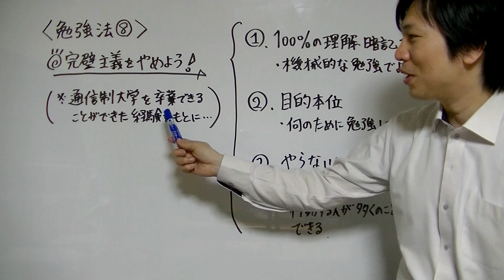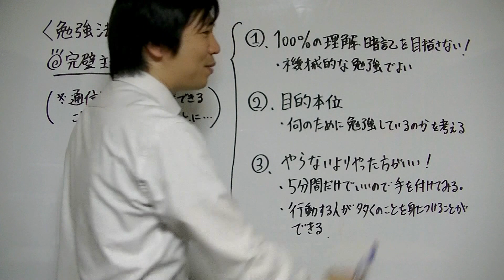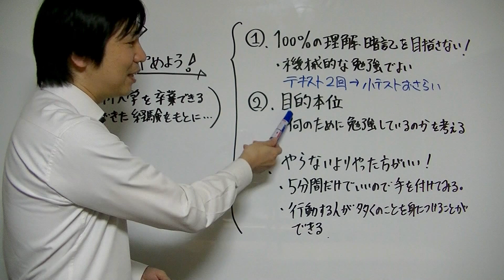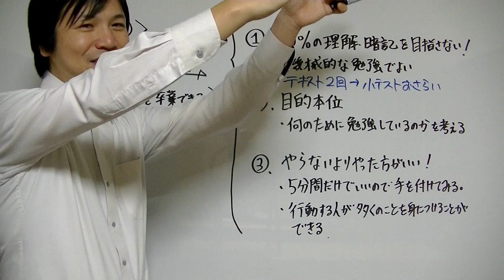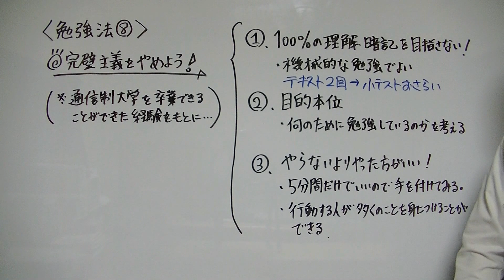中学生【勉強法⑧】完璧主義をやめれば勉強が楽になる！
たけのこ塾のホームページでも、「完璧主義のやめ方」についてのページをアップしていますので、こちらもぜひご覧下さい

勉強のやり方がわからない中学生を対象に、動画内でいろいろな勉強方法を紹介しています。

今回は、「完璧主義のやめ方」を紹介しています。

この動画では、私が現在籍をおいている通信制大学での勉強のやり方や姿勢について紹介することで、完璧主義をやめたほうが勉強に取り組みやすくなり、最終的に目標を達成する可能性が高まるというお話をしています。

真面目な人や一生懸命ものごとに取り組む人ほど、完璧主義におちいってしまい、身動きがとれなくなって目標を達成することができなかったりします。

完璧主義の傾向が強いため、勉強がはかどらなくて困っている中学生に役立つと思いますので、ぜひご覧下さい。

とにかく勉強で100％を目指さないことが大切です。

「やらないよりやった方がマシ」という気楽な気持ちで、勉強に取り組みましょう。

やらなければならない勉強を、とにかく淡々とこなしていくことで、より多くの内容尾を理解し暗記することができます。

そして、目の前の課題にすぐ取り組む人の方が、結果としてより多くのことを成し遂げることができるのです。

動画内では、「完璧主義のやめ方」について、実践的で具体的なやり方を紹介していますので、ぜひご覧下さい！

今後も、中学生に役立つ勉強方法を紹介していきますので、よろしくお願いいたします！

勉強法の動画の中で一番視聴されている「5分間勉強法」についての動画です。集中して勉強する方法を紹介していますので、ぜひご覧ください